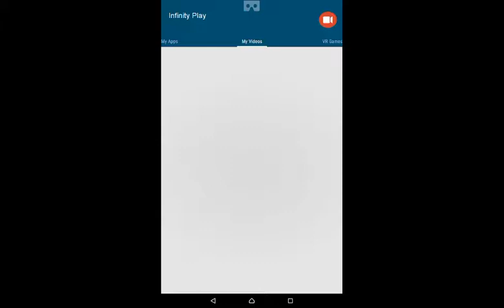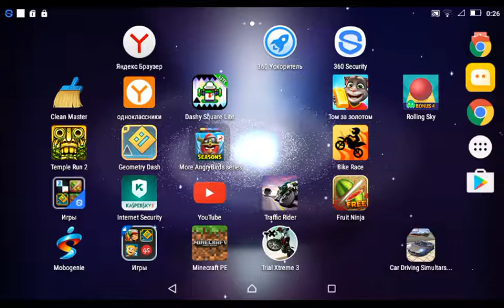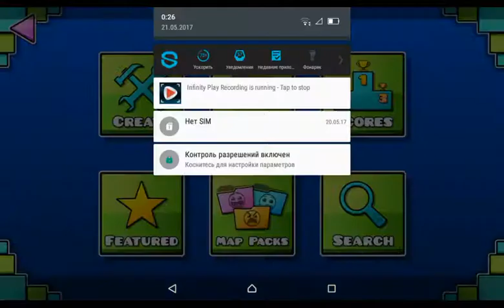Minecraft: Fuel at Enderman 15 ender pearls (31)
Mob Age